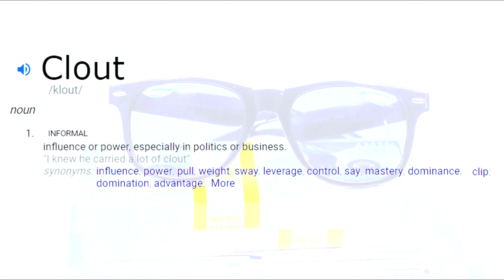Phenominal - "Whats Free" (Meek Mill Remix) | Directed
Music Video By Phenominal Performing Whats Free
Shot, Directed And Edited By Em Aych

Connect with MH Productions & Staff
Em Aych